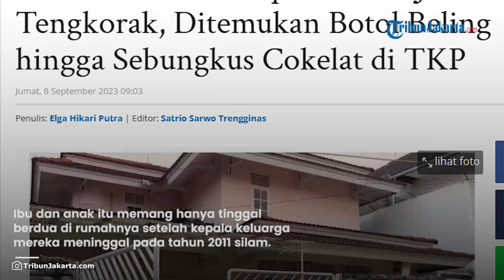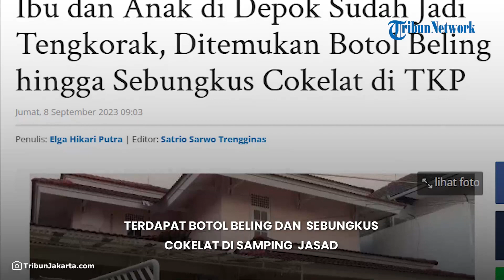Ditemukan Sudah jadi Tengkorak, Ada Botol Beling dan Sebungkus Cokelat di Antara jasad Ibu dan Anak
TRIBUN-VIDEO.COM - Penemuan jasad satu keluarga yang ditemukan sudah berbentuk tengkorak kembali terjadi di sebuah rumah mewah.

Kali ini terjadi di Perumahan Bukit Cinere Indah, Depok, Jawa Barat.

Total ada dua jasad di rumah nomor 39 yang diperkirakan sudah tewas dari sebulan lalu.

Keduanya yakni Grace Arijani Harahapan (65) dan sang anak David Ariyanto (38).

Ibu dan anak itu memang hanya tinggal berdua di rumahnya setelah kepala keluarga mereka meninggal pada tahun 2011 silam.